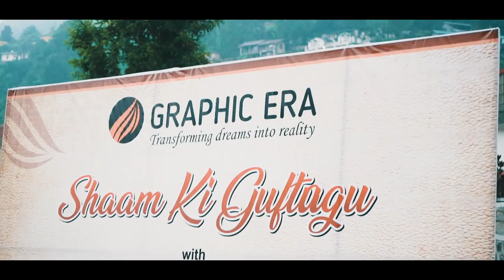Graphic Era Deemed to be University | Alumni Meet Bhimtal Chapter | 2018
Toppers and Achievers meet 2018 @ Graphic Era Hill University Bhimtal